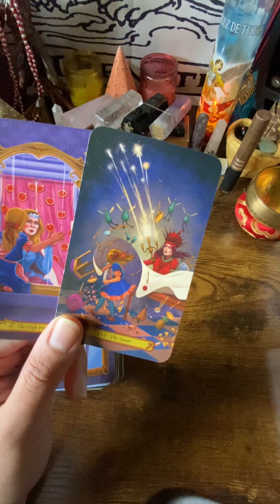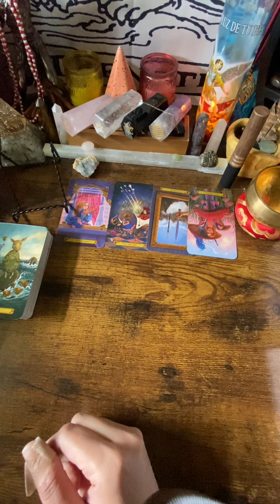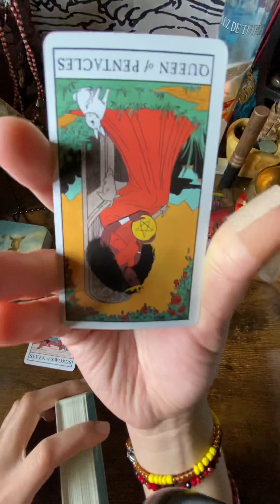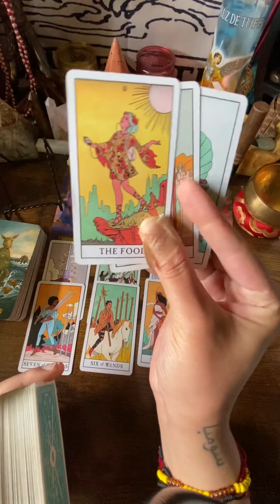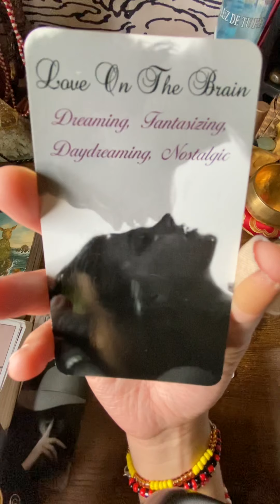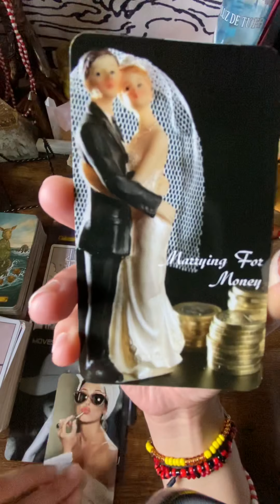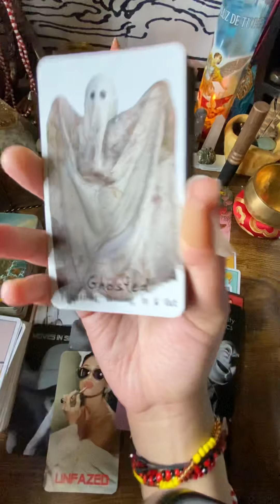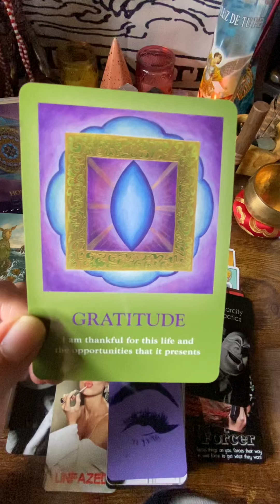Is this your Karmic?? Cause they ain’t 🤬🤬🤬🤬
DF, DM, KARMIC, THIRDPARTY,  TWINFLAME, SOULMATE, PICK A CARD, AND ZODIAC COLLECTIVE READINGS AVAILABLE

PERSONAL READINGS, METAPHYSICAL, ORACLE DECKS, AND MORE AVAILABLE
ONLY AT:

30MIN/1HR RECORDED PERSONAL READINGS AVAILABLE!!

1.OWN RIGHTS TO ALL TAROT AND/OR ORACLE DECKS USED IN EACH VIDEO.
2.OWN THE RIGHTS TO THE MUSIC IN EACH VIDEO
3.OFFER MEDICAL ADVICE

PEACE&LOVE